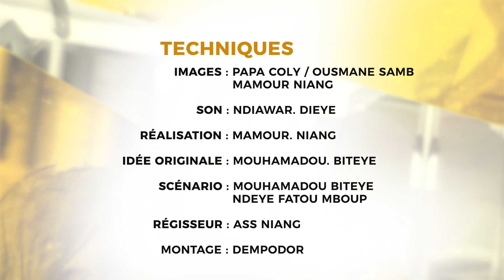FALL KANOU SAISON 2-EPISODE 40